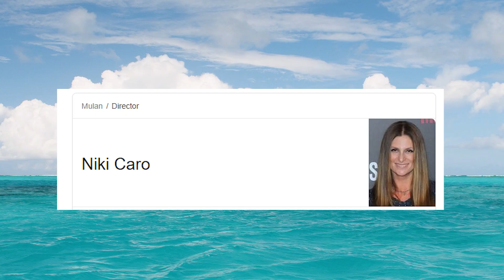The Best Mulan Movie (you haven't seen)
So it turns out it isn't impossible to make a good live action Mulan film.